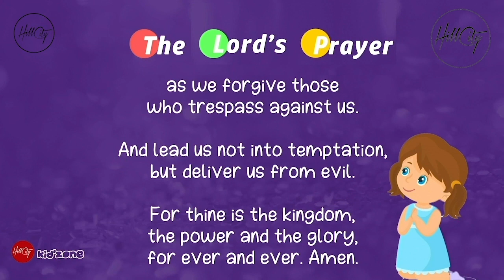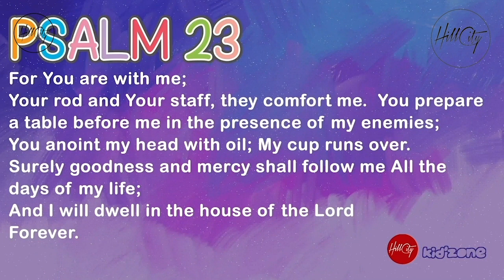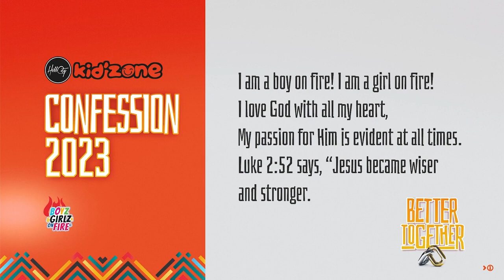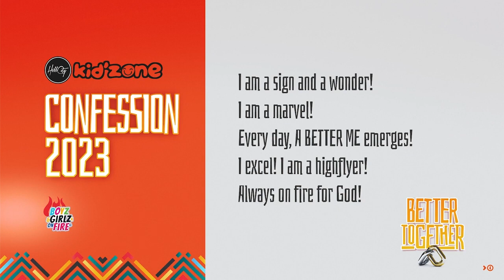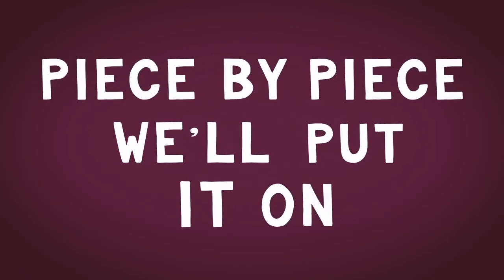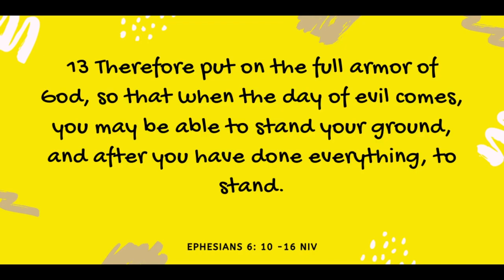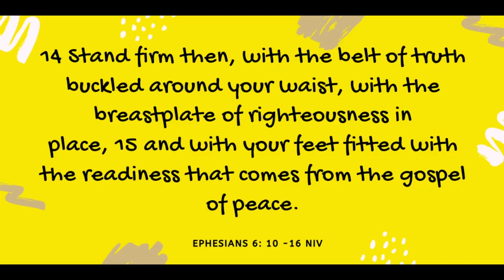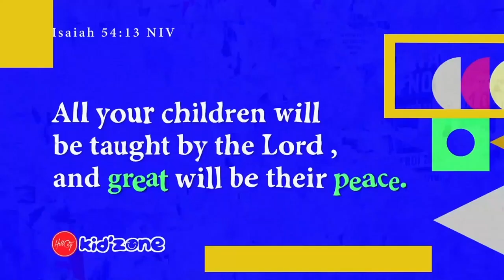Shield of Faith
How do you stand strong using the shield of faith? That's what we'll be learning today